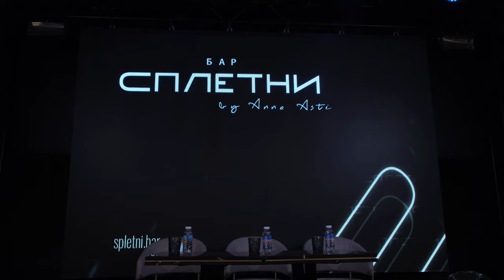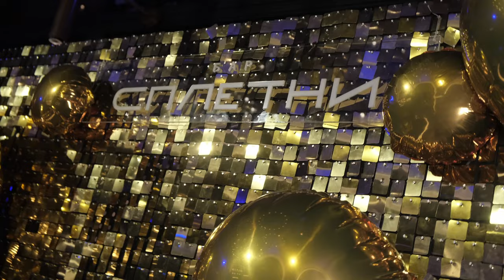ANNA ASTI: про беременность, Филиппа Киркорова и бар «Сплетни»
Сплетни бар by Anna Asti .
Передача "До 17 и старше" на открытии бара "Сплетни".
00:00 начало, вступление
00:54 Почему бар назвали "Сплетни" ?
00:56 Аnna Asti о баре
01:26 Планируется ли открытие бара в Москве?
01:29 Anna Asti о своих планах
02:16 Как пришла идея открыть бар?
02:20 Anna Asti о концепции бара
02:55 Кто придумывал меню?
03:08 Anna Asti о своем любимом блюде, устрицах и коктелях
04:38 Где любит отдыхать Настя Годунова ?
06:13 Выступление Anna Asti
06:20 Про альбом Феликс
07:52 Аnna Asti о  Филиппе Киркорове
08:30 Аnna Asti про беременность и сплетни
8:49 Выступление с песней "Ссори"